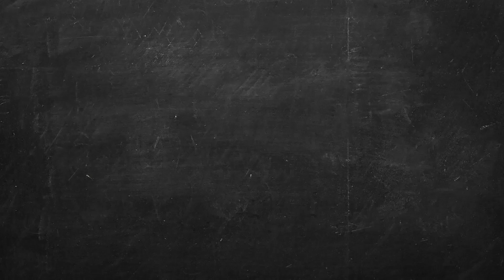Pokélabda palacsinta | CSORBA ANITA | Gasztro csatorna